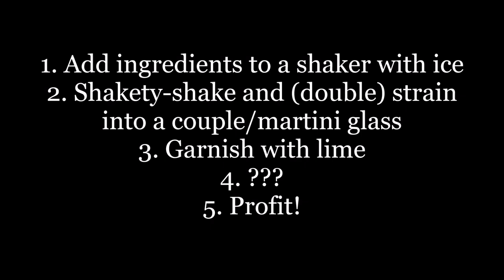How to: Gimlet x 5 (Australia represeeeent!)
Hello again everyone! Today's video will mostly (read: pretty much only :D) be in English as my Australian friend Mez made a comeback! We actually decided (last July-ish) that each summer we film something gin-based together. As last year we did the @threefolddistilling clip and greetings to @StevetheBartender_ as well! Today we kinda followed...? that path of ginlicious drinks and made like the easiest and "classiest" gin cocktail ever. The Gimlet.

The are numerous and I mean NUMEROUS different version of this drink depending on who you ask or from where you look from. Be it the sweetener part, the lime, the gin and so forth. But in its essence it is just those three ingredients.

Thus, to simplify things (a lot!), I decided - for the sake of the show (and my gorgeous guest) - that we'd use the recipe "employed" by Hendrick's Gin @hendricksgin themselves. I saw it once on their IG feed and figured "ah why the heck not?" This recipe we would then use for ALL of our five gins, of which two just HAPPENED be Hendrick's and one of their new range, NEPTUNIA.

GIMLET (by Hendrick's)

50 ml Gin
25 ml Fresh lime juice
25 ml simple syrup (1:1)
lime garnish

Shake with ice, strain, garnish, serve, boom!

Our gins!

Hendrick's Gin (41.4%, Scotland)
Hendrick's Gin Neptunia (maritime cousin, 43.4%, Scotland)
Threefold Distilling Aromatic Gin (42%, Australia)
Arctic Blue Navy Strength (58.5%, Finland)
Old Pilots gin (45%, Croatia)

Thanks to Mez once again for being my guest, was a fun day :D!

Oh yeah drink Gimlets, they prevent scurvy :D Because of the vitamin C+ of the lime!